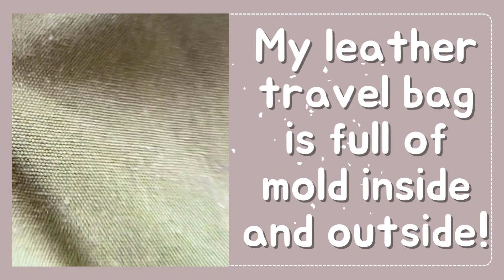Remove Mold from Leather without chemical products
"How to remove mold from the leather jacket, purse, bag, or belt: The safe and effective vinegar method" is a practical and inexpensive solution to common household issues.
The vinegar kills mold through its acidic nature, which disrupts the mold's cell structure and prevents it from growing. The acetic acid in vinegar creates an inhospitable environment for mold spores, effectively killing them. Additionally, vinegar's ability to penetrate porous surfaces like leather helps to ensure thorough mold removal. The smell of vinegar dissipates as it dries, leaving behind no lingering odor once the cleaning process is complete. This is why vinegar is often preferred for mold removal over other chemicals, as it eliminates mold and any accompanying musty odors .